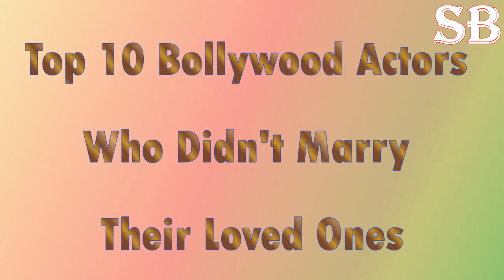Top 10 Bollywood Actors Who Didn’t Marry Their Loved Ones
10. Raj Kapoor and Nargis
Raj Kapoor and Nargis had been in deep love. But their story proved to be a tragic one with an unhappy ending. Everyone said that they are made for each other, but Nargis came to know that Raj Kapoor is already married. This broke her heart completely. Nonetheless, this diva found love in the co-star Sunil Dutt.

9. Madhubala and Dilip Kumar
Madhubala has been a beautiful and successful actress of Bollywood. She was in deep love with Dilip Kumar. The two shared quality time together. When they were about to marry, Dilip Kumar ended this relationship because he wanted Madhubala to quit movies which she didn’t.

8. Sanjay Dutt and Madhuri Dixit
After Sanjay Dutt’s wife Richa Sharma passed away, he was in need of a true friend. Madhuri, being his co-star of many films, gave him her shoulder and the two became very good couple of Bollywood. Unfortunately, Sanjay’s TADA arrest rumors became the reason of their breakup and Madhuri moved on.

7. Sangeeta Bijlani And Salman Khan
Sangeeta Bijlani and Salman Khan had long dated each other. Their wedding cards had gone out but still the two couldn’t marry. Sangeeta moved on in her life and announced her marriage with Mohd. Azharuddin. For a long after her wedding, she remained in touch with Salman Khan and his family, which eventually ended up.

6. Bipasha Basu And John Abraham
The hot couple of Bollywood, Bipasha Basu and John Abraham remained together for a long time. They used to be crazy for each other. But suddenly this relationship ended with the news that John is already married. He was actually seen with a model, Priya Runchal, and Bipasha couldn’t tolerate this so she broke their relationship for a lifetime.

5. Akshay Kumar and Shilpa Shetty
Akshay Kumar and Shilpa Shetty used to date each other. They had worked together in various Bollywood films. The things seemed to be moving on smoothly but Shilpa soon realized that Akshay is cheating on her. The actor was, in the same days, dating Twinkle Khanna. This broke the heart of Shilpa so she decided to end this relation. Akshay is now married to Twinkle and Shilpa to Raj Kundar.

4. Hrithik Roshan And Kareena Kapoor Khan
Do you know it was Kareena Kapoor Khan who had to perform opposite Hrithik Roshan in Kaho Na Pyaar Hai? She couldn’t do so and the role was given to Amisha Patel. Still Kareena and Hrithik were enjoying a romantic life, but all a sudden Hrithik realized that his true love is none other than Sussane. This news shocked Kareena and she was also very sad when Hrithik married Sussanne.

3. Abhishek Bachchan And Karishma Kapoor
Abhishek Bachchan and Karishma Kapoor were a cute couple of Bollywood. They remained engaged for several months. But this relationship couldn’t last for long because Amitabh, according to sources, wanted either Rani Mukherjee or Aishwarya Rai to be his daughter-in-law. Later on, Karishma married to industrialist Sanjay Kapoor, and Abhishek tied the knot with Aishwarya Rai.

2. Salman Khan And Aishwarya Rai
On the set of Sanjay Leela Bhansali’s ‘Hum Dil De Chuke Sanam’, Salman Khan and Aishwarya Rai got close to each other. Their love story remained at its peak for several months. Salman was mesmerized by the light eyed Aishwarya. He even had proposed her. The two dated each other from 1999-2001. According to sources, it was Salman’s possessive behavior which led Aishwarya to call it off.

1. Shahid Kapoor And Kareena Kapoor Khan
After Hrithik had married his college sweetheart Sussanne, Kareena Kapoor was very sad. But she found her love in Shahid Kapoor. Theirs was a cute and attractive couple of Bollywood. Kareena was too crazy for Shahid, but she got close to ‘Tashan’ co-star Saif Ali Khan and ended her friendship with Shahid Kapoor.